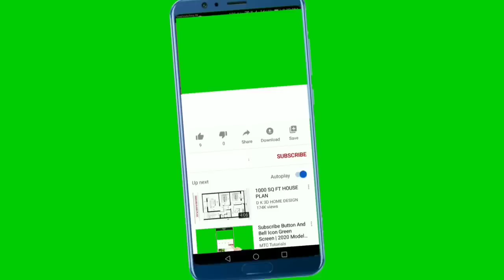ગુજરાત માં ધોધમાર વરસાદ 6 થી 10 તારીખે,લાઈવમેપ Heavy Rain Forecast In Gujarat, Weather Tv, spep